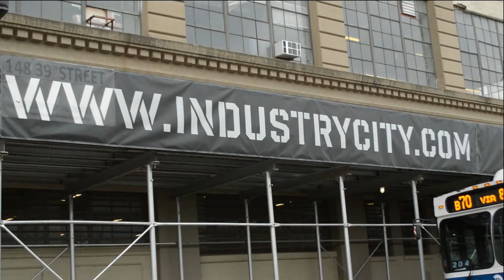Jason Bleu Vlog - Air - Brooklyn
Jason Bleu Vlog

Air - If your planning to visit the industry city, bring your supplies with you. In this video I show you the basic necessities for Brooklyn commuting

A drive to Brooklyn, the industry city.  Here's a chance to see a peak into the average daily commute to my job.  Take note of how to properly prepare for New York City driving.